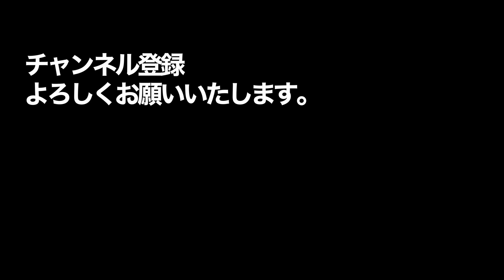#5 フルサイズミラーレスで使いたいオールドレンズ MINOLTA New MD 20mm f2.8【レンズ沼】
SIGMA fpやSONY α7、Panasonic S1、Canon EOS-R 、NIKON Zなどフルサイズミラーレスで使ってみたいオールドレンズをご紹介する第5回。
1981年 NewMDシリーズとして発売された、ミノルタ MD 20mm f2.8をご紹介いたします。
冷たい色調の写りで入手当初は使い方に困っていたレンズですが、モノクロにした時の写りに惚れ込んで、売却せずに所有し続けているレンズです。